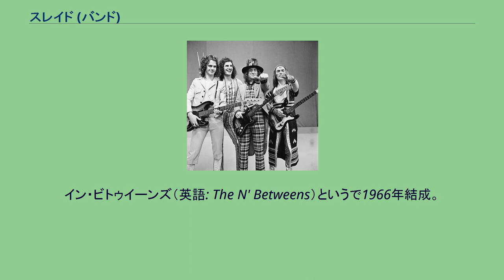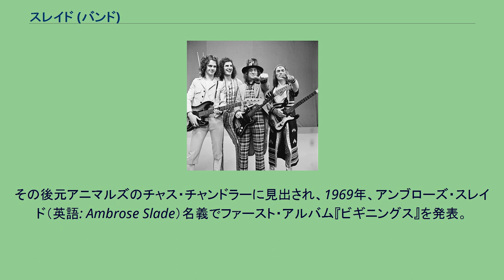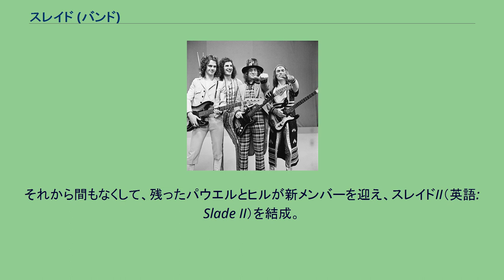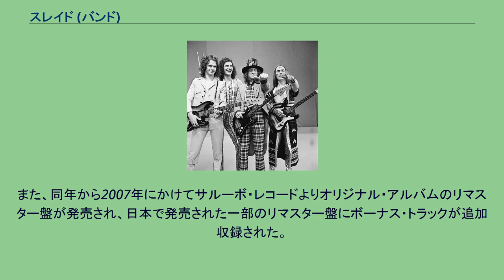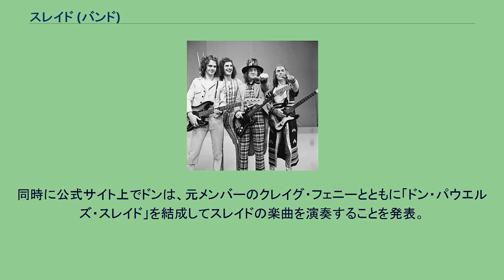スレイド (バンド)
スレイド（英語: Slade）は、1966年にイングランド・ウェスト・ミッドランズ州ウルヴァーハンプトンで結成されたロックバンドである。
1970年初頭にグラムロック・ブームの一翼を担いつつヒット・チャートを席巻し、1980年代に入っても人気を得た。
1992年にリード・ボーカルとギターのノディ・ホルダーとベースのジム・リーが脱退したことにより、バンドは停滞。
その後、「スレイドII」として活動を再開し、後にグループ名を戻した。
キッスのジーン・シモンズが、スレイドからの影響を公言している。
なお、スレイドの楽曲には「Coz I Luv You」「Skweeze Me Pleeze Me」など、間違ったスペリングをタイトルに用いた曲が多いが、これは意図的なものである。
イン・ビトゥイーンズ（英語: The N' Betweens）というで1966年結成。
同年キム・フォーリーのプロデュースでシングルをリリースしているが、この時点では単発に終わる。
その後元アニマルズのチャス・チャンドラーに見出され、1969年、アンブローズ・スレイド（英語: Ambrose Slade）名義でファースト・アルバム『ビギニングス』を発表。
しかしながら、同作前後に発売されたシングルと同様に、チャートインすることはなかった。
なお、このアルバムはスレイドのディスコグラフィでもファースト・アルバムとして扱われている。
ここまではビート・ロックやサイケデリック・ロックの影響下にあるサウンドを聴かせていたが、チャンドラーの指導によりイメージ改革に乗り出すこととなる。
スレイドへ改名し、派手な衣装をまとい、ポップなメロディーに豪快かつタイトなリズムを合わせたサウンドを創出。
ティーンエイジャーから厚い人気を得るようになり、1971年のシングル『だから君が好き』で全英シングルチャート1位を初めて獲得。
また、時期を同じくしてライブ・パフォーマンスに対する評価が上がり、1972年発表のライブ・アルバム『スレイド・アライブ』は英国アルバムチャート2位まで上昇。
すかさず発表したスタジオ盤『スレイド?』は1位を獲得。
以降『スレイデスト』『大狂乱スレイド一座』の2枚のアルバムも1位を獲得。
シングル盤『だから君が好き』や『恋のバック・ホーム』『クレイジー・ママ』『カモン!!』『スクゥイーズ・ミー、プリーズ・ミー』『メリー・クリスマス・エヴリバディ』と1973年までに計6枚が1位に入った。
特に『メリー・クリスマス・エヴリバディ』は、100万枚を超えるベストセラーとなった。
1974年にバンド主演の映画『スレイド・イン・フレイム』の制作を開始。
映画はスレイドをはじめとしたバンドの間で起こった音楽業界での出来事に基づいた内容であった。
映画のサウンドトラック盤からの先行シングルとして発売された『ファー・アウェイ』は、全英シングルチャートで最高位2位を獲得し、ノルウェーのチャートでも上位にチャートインした。
同作はホルダーのお気に入りの楽曲ともなった。
11月にサウンドトラック盤『狂乱の炎』が発売され、多くの批評家から肯定的な評価を得た一方、翌年1月に公開された映画は芳しい成果は得られなかった。
1975年に入ると、T・レックスやデヴィッド・ボウイ、スウィート、スージー・クアトロなどと並ぶ人気ミュージシャンになり、圧倒的な人気に乗りアメリカ進出も目論むが、芳しい成果は得られないまま終わる。
イギリス国内においても、映画のテーマ曲「ハウ・ダズ・イット・フィール」が1975年2月にシングルとして発売されるも、シングルチャートでは最高位15位と、チャートアクションが鈍り始めた。
1977年にはポリドールとの契約も切られ、チャンドラーとも意見の相違から決別することとなる。
同時にスレイドのサウンドと相対する面があるパンク・ロック全盛の時代においては、しばらく低迷を味わうことになる。
1980年にパンクのブームが終わり、NWOBHMの勢いが増すと、スレイド自体も徐々に人気を取り戻し、レディング・フェスティバルでの演奏も高く評価され、再びシングルがチャート上位に顔を出すようになる。
そしてスレイドの復活を決定的にしたのは、1983年にクワイエット・ライオットが「カモン!!」をカヴァーして大ヒットさせたことだった。
これによりオリジナルのスレイドへの注目度が上...